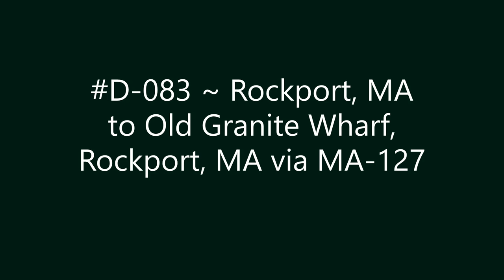D-083 ~ Rockport, MA to Old Granite Wharf, Rockport, MA via MA-127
Rockport, MA to Old Granite Wharf, Rockport, MA via MA-127.